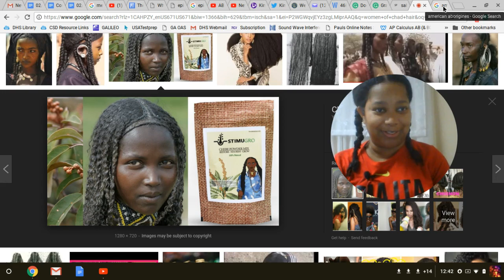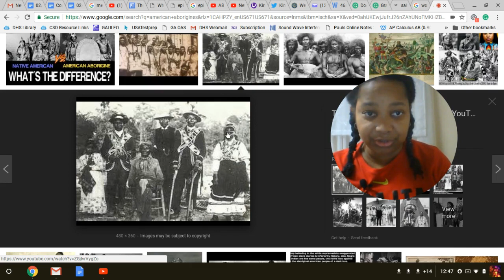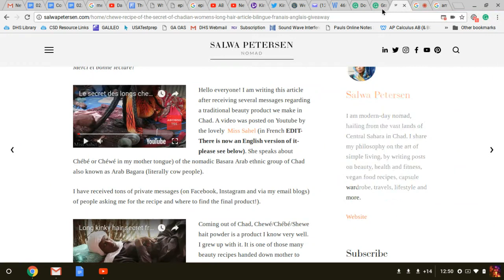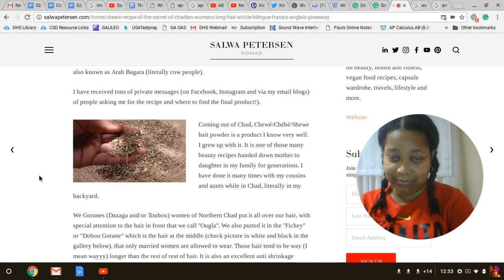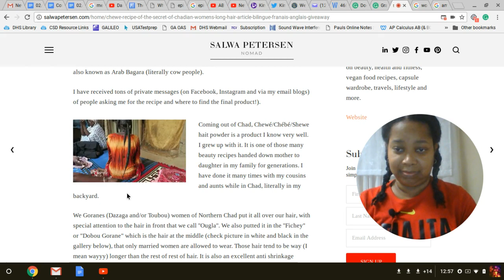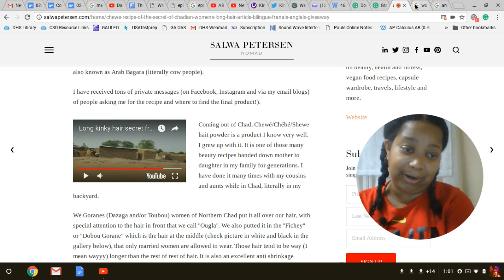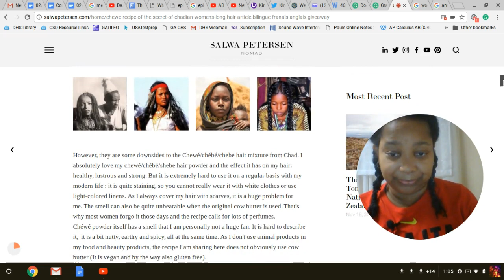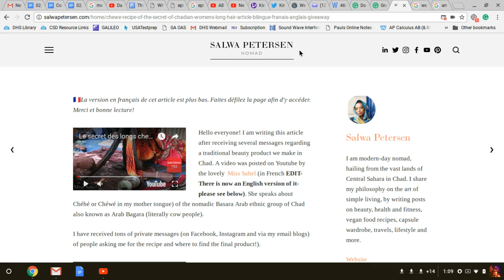Indigenous Roots - Women of Chad and American Aborigine Hair Culture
Chéwé/Chebé/Shebe Hair Mixture Recipe- Chad Women's Long Natural Hair Secret